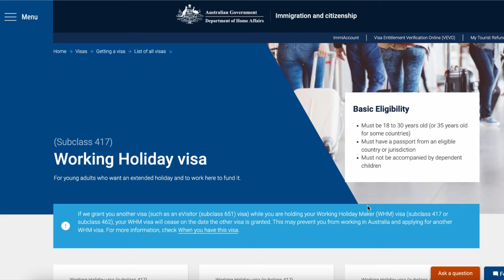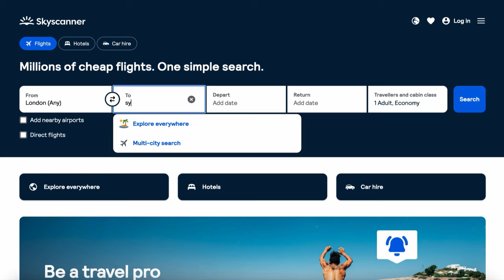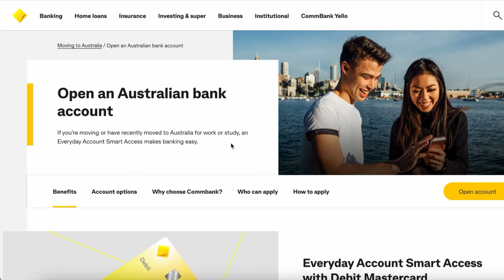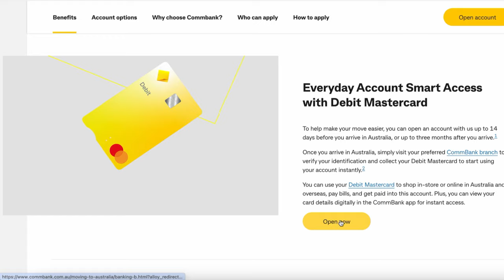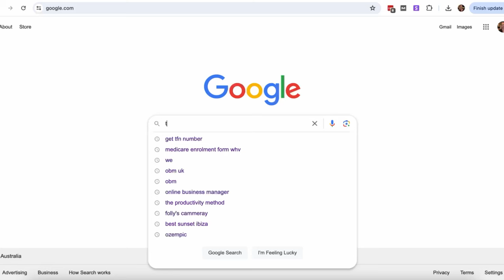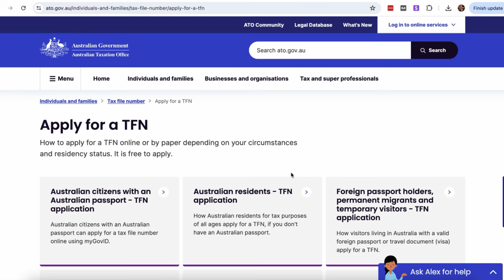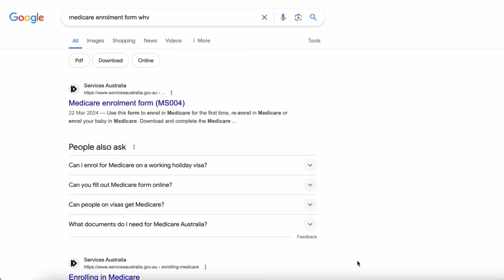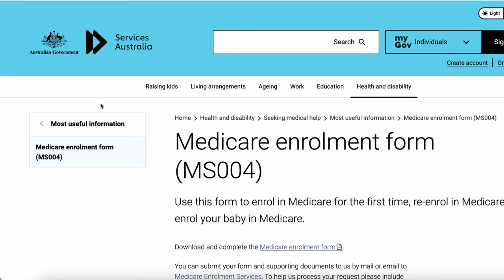how to move to australia from the uk on a working holiday visa in 2024 🇦🇺🌴✈️ ft. The Oodie ✨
And that is it for the first important steps of how to move to Australia on a working holiday visa from the UK in 2024 💜

Thank you all so much for watching - I hope you found this video helpful as I know there is a lot to think about before you make the move to Australia.

Hopefully this helps to ease any anxiety or worry you might have about moving - I can promise you it’s all worth it ✈️ 🇦🇺

I’ve linked everything below for your ease, but feel free to comment / DM me on Instagram or Twitter if you have any questions, and remember to like & subscribe if you want to see more 🌏

Use my code LB00458 for $35 credit towards your first payment